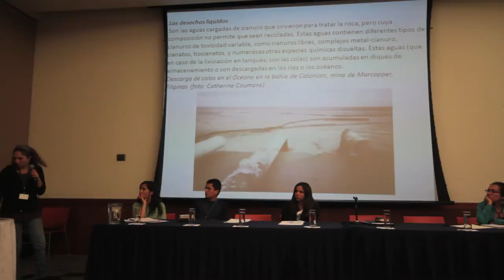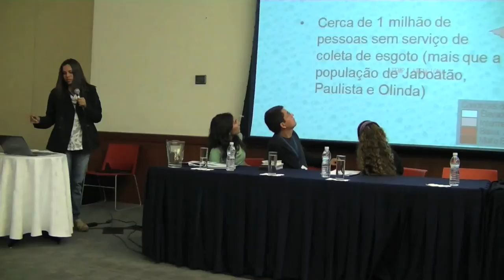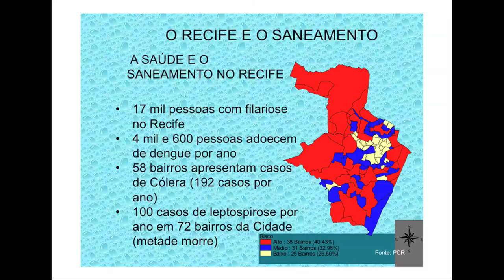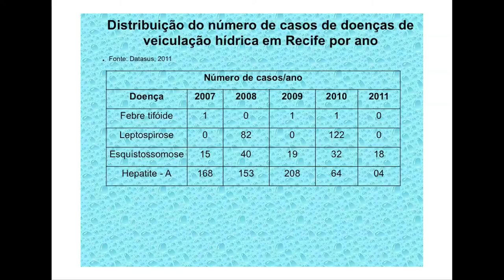Conversatorio Público, Ivet y Cicera